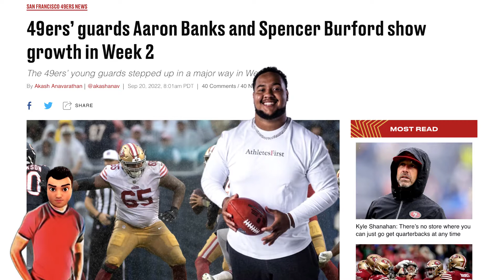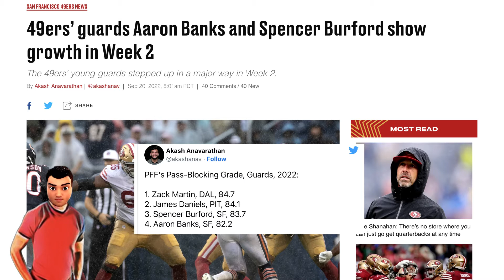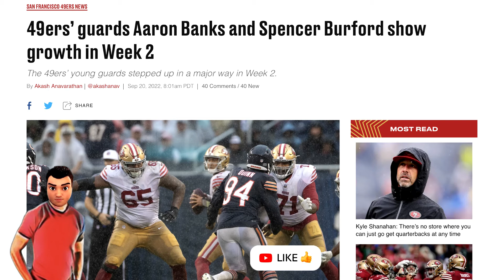The best 49ers player on offense week 2 deserves some love 🦾